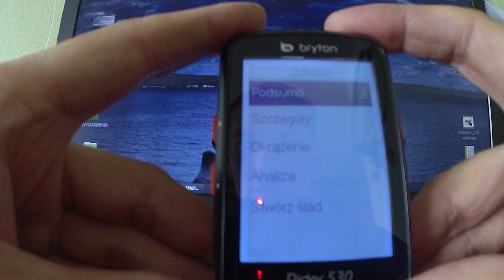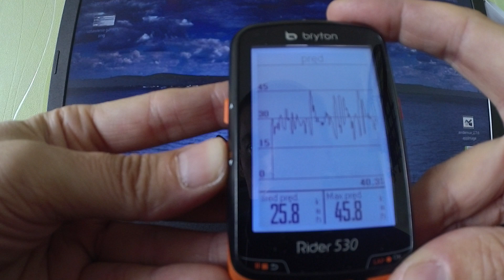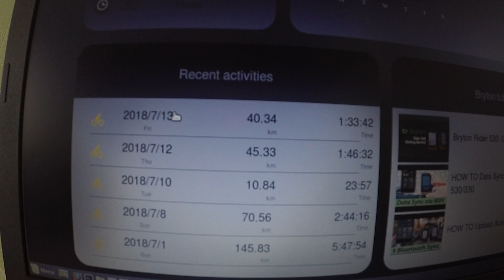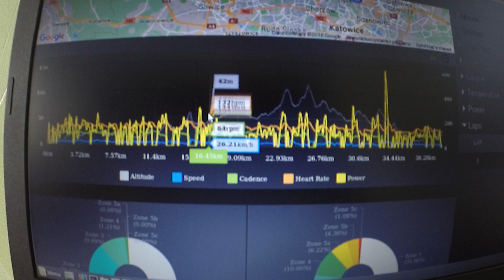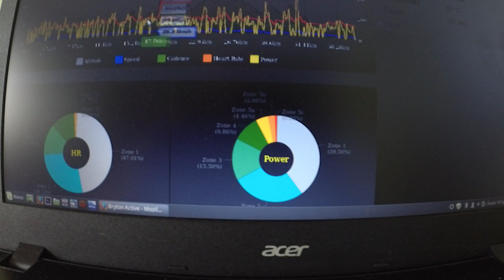Analiza z Bryton Rider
Po przejechaniu trasy lub zakończeniu treningu otrzymujemy multum danych do analizy zarówno na samym komputerku jak i na stronie Brytona.